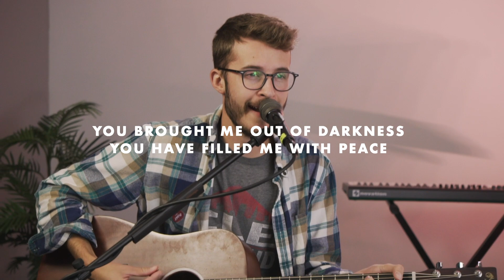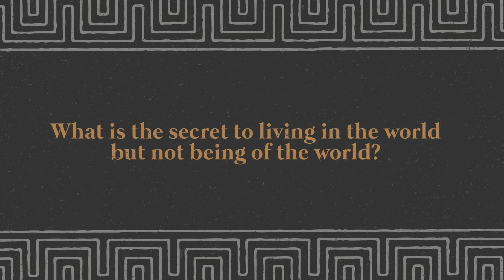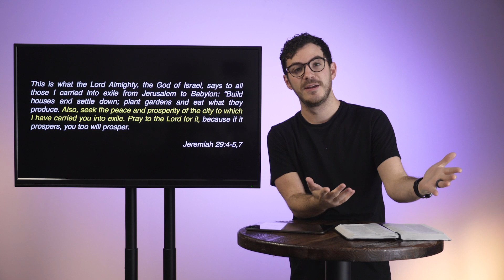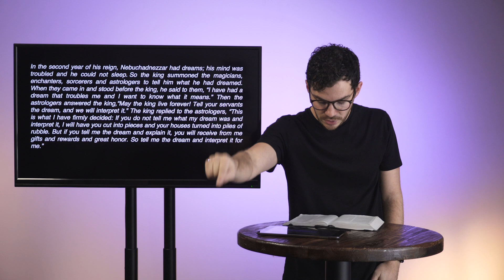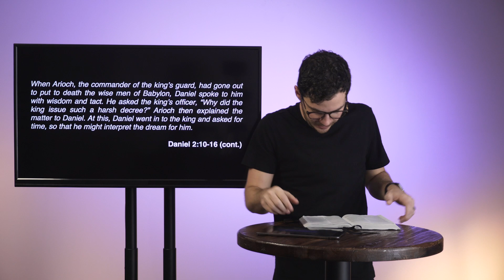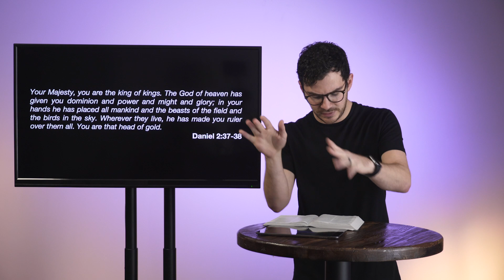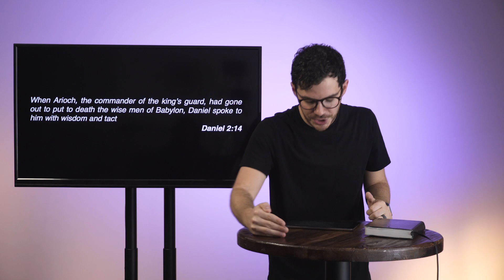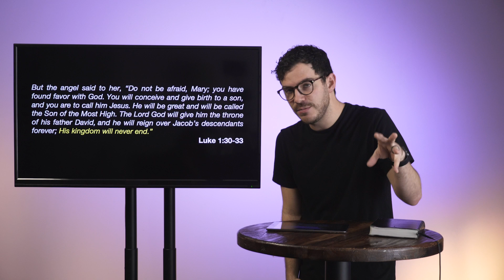Living in Exile - Daniel 2